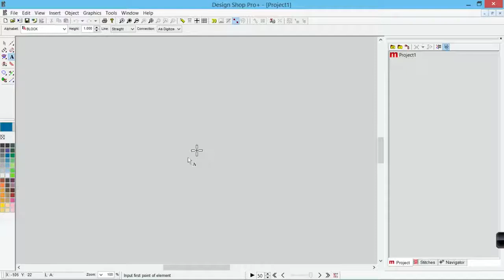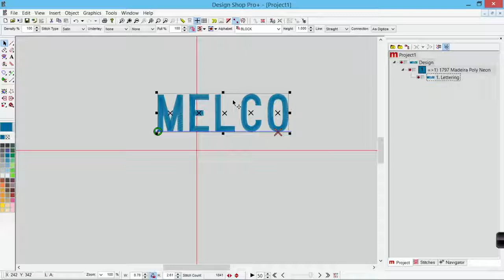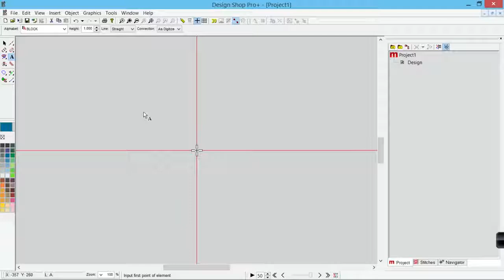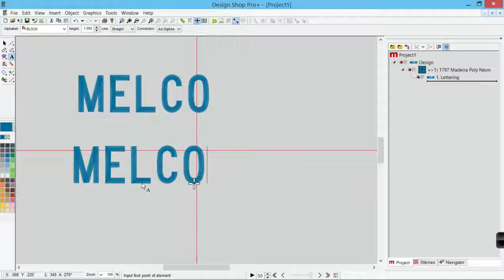DesignShop V9 ~ Lettering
Create lettering segments to achieve embroidered personalization. Topics to be covered in this video include:

  •  Creating Lettering On Screen
  •  Using the Lettering Box in Object Properties